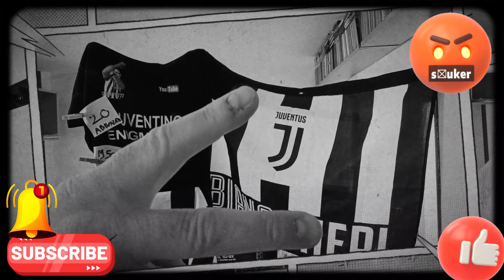SOLITO INTERISTA CAXXONE...ACERBI DOVEVA ESSERE SQUALIFICATO E BASTA..FALSO IPOCRITA..